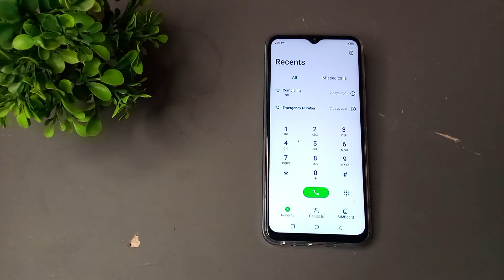How to enable incoming call flash in Infinix hot 8 mobile, me incoming call flash ko enable kese kar